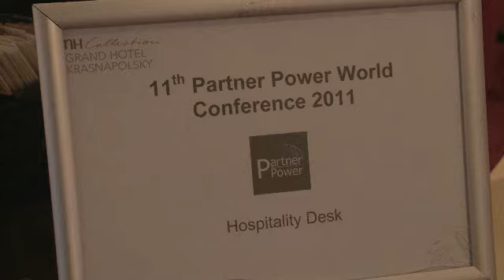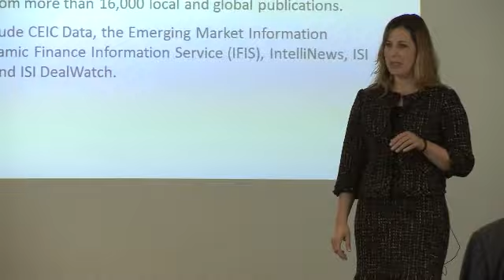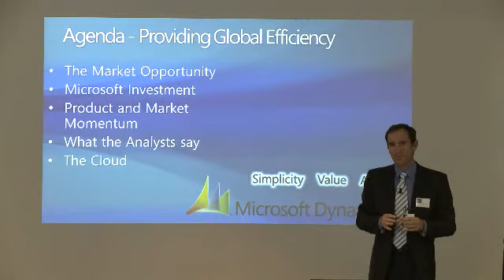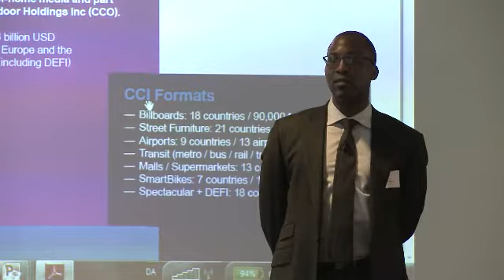Partner Power World Conference 2011 - Amsterdam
Watch the video and get inspired by international organizations sharing experiences on global business and Microsoft Dynamics ERP and CRM.